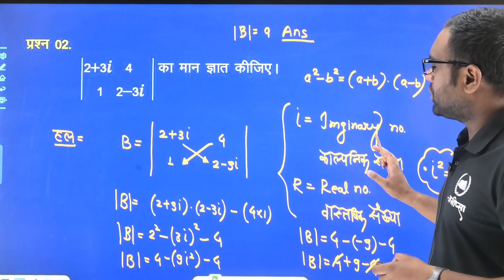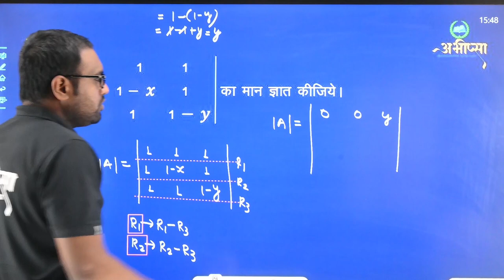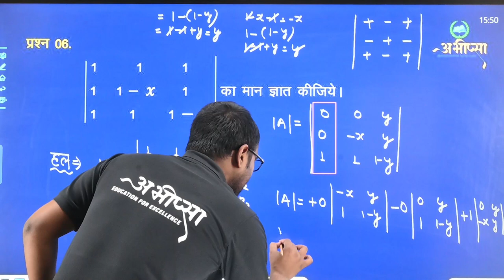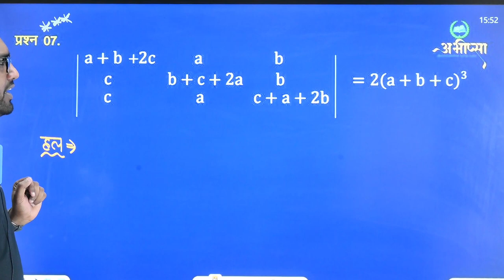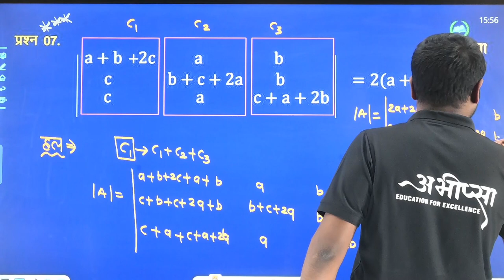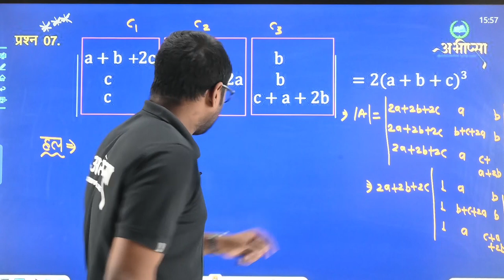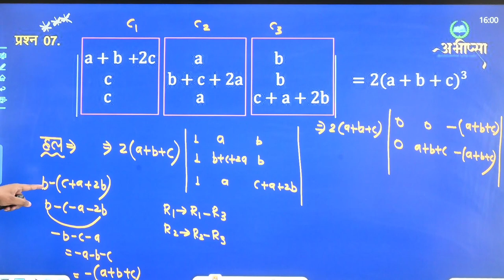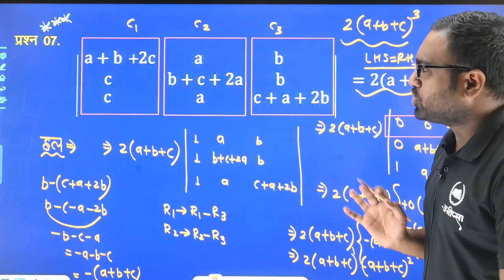सारणिक | DETERMINANT | अध्याय 4 | भाग 5 | Lecture 5 | कक्षा 12 वीं | Class 12th | CG Board